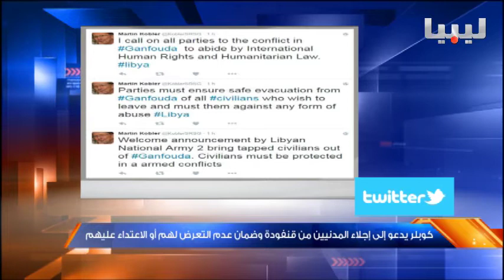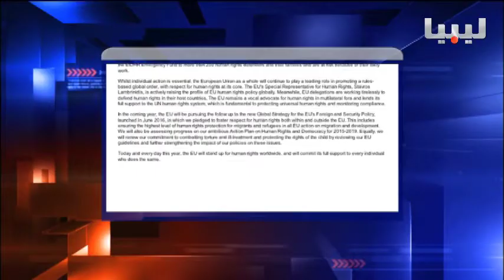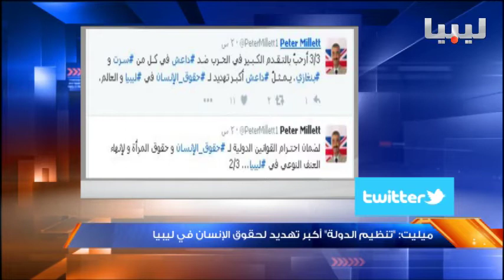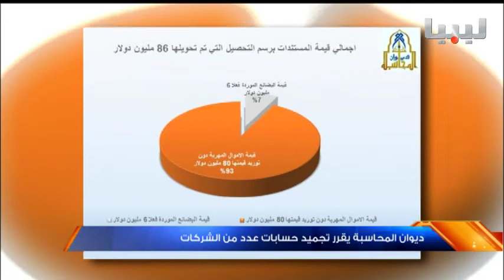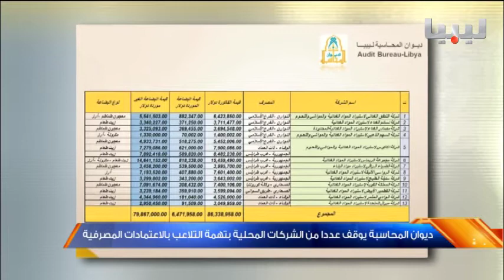نشرة الثالثة يوم10-12-2016